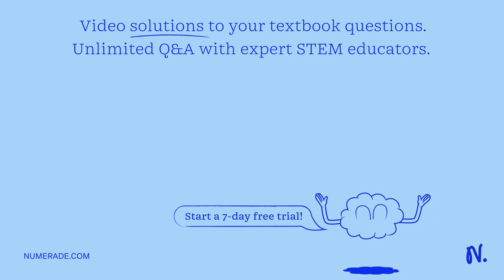Ten years ago a group of scientists studied a population of coyotes in the San Gabriel Mountains. T…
Ten years ago a group of scientists studied a population of coyotes in the San Gabriel Mountains. They were particularly interested in the level of activity each individual had on a 24-hour time period. The some of the individuals were definitely nocturnal, operating at night, while some seemed to operate primarily during daylight area. Their study indicated that there was a gene that controlled this behavior with, surprisingly, the allele that causes daylight wakefulness being dominant over the allele that causes nighttime wakefulness which is recessive. Their initial study determined that out of a total population of 68 coyotes, 45 showed the phenotype of being nocturnal. Now it is your job to revisit this population and determine if anything has changed over the last decade. When you do this you find an increased population of coyotes with 94 being present. Of these about the same number (42) still show the nocturnal phenotype. What is your conclusion re: the changes that have occurred? Have these coyotes evolved? Support your conclusion by using the Hardy-Weinberg Equation showing whether or not there has been microevolution between the two time periods. Show your work!